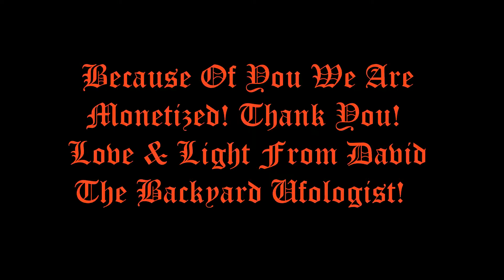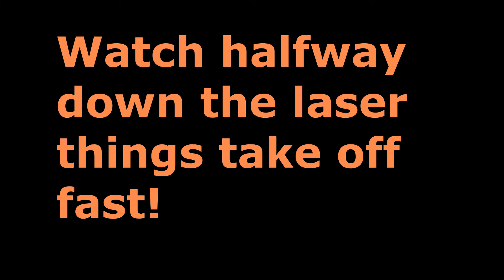UFOs Catches Flying around Powering up and flashing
Buy a Tee-shirt from us now! Help Support David The Backyard Ufologist!
and go to the store from there!

It's Friday July 2nd, 2021
NEXT SKY WATCH
          TBA

 LIGHT SHIPS IN MY BACKYARD!
WELCOME! HAPPY SUMMER! 4th of July Weekend! Yes!

HELLO Again and Welcome,
 My UFO, Orb, Feline beings, Paranormal Community, enthusiasts,

Folks it is some bad times right now in the World especially in America. We must show Love & Light! Be service to others! Instead of getting mad and reacting to people's behavior we must understand that they are spiritually asleep/sick and have not awoken yet! Treat them like you would a sick person. Rise above the crap. Life is too short for this! They meaning The Power, Control and Greed Group (Satan) are censoring us and making their move. Only God the creator will allow what will happen. It all happens for a reason even if it is bad. The creator works in Mysterious ways We must trust the process. Try folks. Love & Light!

We Thank You for your donations it means the world to us! From Ally & me. thank you
Share! love & Light! Pray, Meditate! Spread it!

David The Backyard ufologist! If not give a Thumbs down :( But please tell us why you didn't like it. You're feedback is very important to us! Seriously!

David The Backyard Ufologist Coming to you from the Long Island Sound and the Hammonasset Ley Line running right through our backyard.
So many UFOs and Spiritual Entities follow this energy line and stops off at the Benevolent sanctuary The Backyard Ufologist's Backyard!
Thank you for checking us out! It means a lot! Please tell your friends and share my channel! Thanks Kindly!!
All donations go back into the channel such as Software, cameras, night vision video, and equipment where we can bring you better catches of UFOS, Orbs, Fairies and other entities that are on the Hammonasset Ley Line that runs close by our backyard! Vortexes, Portals, Gates. It's so cool! All details right below and thanks!

Please Support David The Backyard Ufologist! We need you! Thank You So Kindly!

OR

Or

PLEASE SUPPORT THESE YOUTUBE CHANNELS:

CT CE5 ET/Mediation FACEBOOK GROUP
Check it Out on Facebook and Join up. We annoubce ALL Skywatches there!

R.I.P Steve! We are missing you Steve!

FOLLOW these Amazing Instagram Pages & YouTube Channels! :)